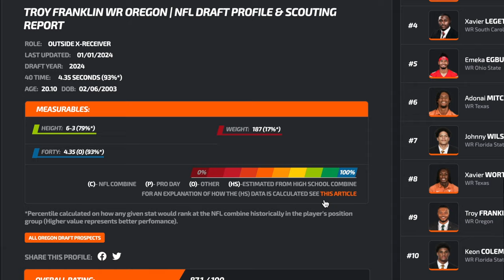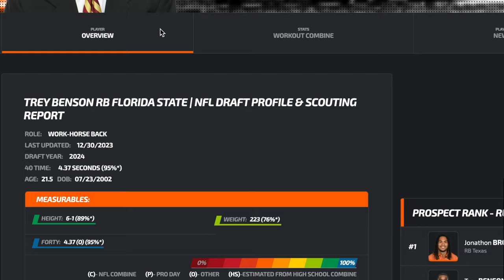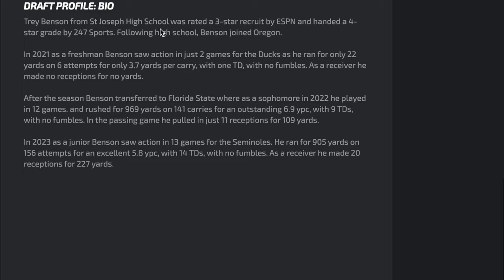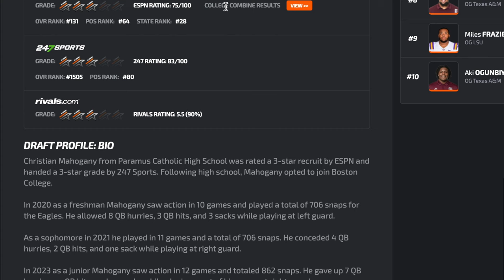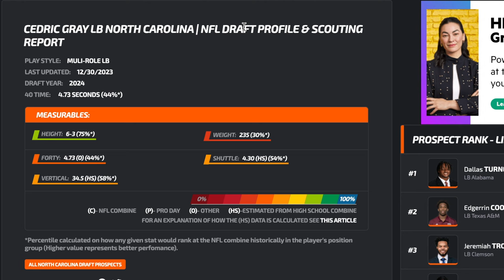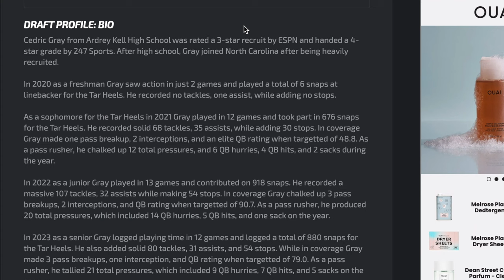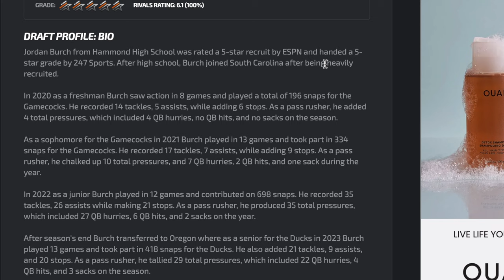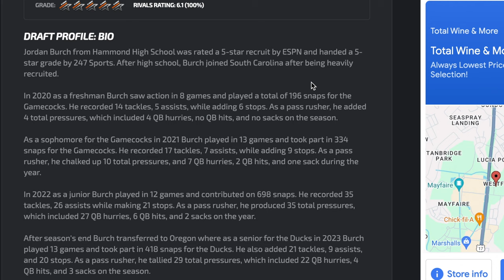🏈 Carolina Panthers 2024 NFL Mock Draft 2.0 🏈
🏈 Get ready for the most anticipated event of the offseason – our SECOND comprehensive 2024 NFL Mock Draft! 🏈

Join us as we break down each pick in the first round, analyzing team needs, player strengths, and potential game-changing selections.

We'll be bringing you weekly recaps, analysis, and reactions throughout the season.

Facebook: Two Growls One Roar

We appreciate your support and look forward to bringing you more exciting NFL content.